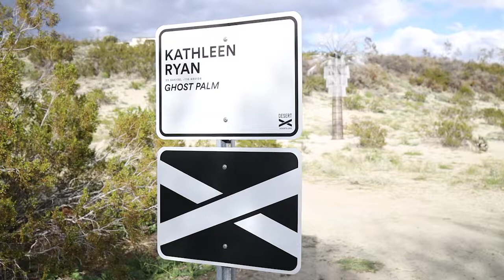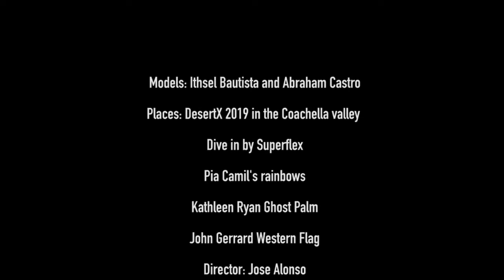FOLLOW ME TO DESERT X 2019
Models: Ithsel Bautista and Abraham Castro
Places: DesertX 2019 in the Coachella valley
Dive in by Superflex
Pia Camil's rainbows
Kathleen Ryan Ghost Palm
John Gerrard Western Flag
Director: Jose Alonso
Cameramen: Luis Alonso
Edition: